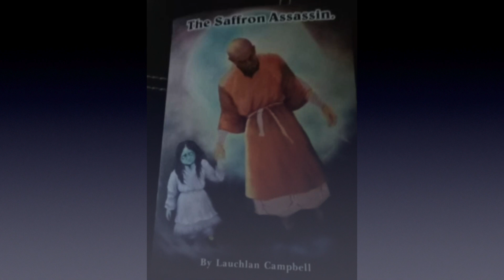BANGED UP IN CHINA | LOCKIE CAMPBELL TELLS ALL 2022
Sentenced to 12yrs for Drug Smuggling In China. Loclie Campbell reveals all what happened sleeping on the floors of a Shanghai Jail next door to Death Row. @liquidbulletproductionz